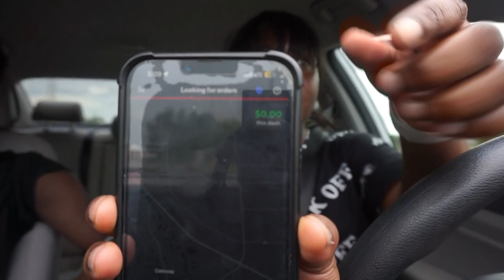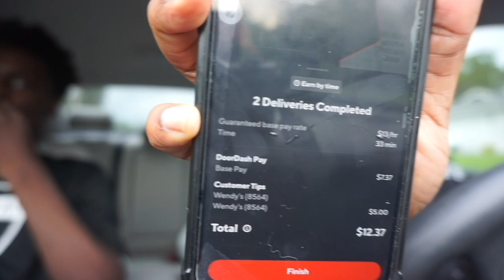WEEKLY VLOG: TRYING OUT DOOR DASHING + SHOPPING + VENTING + MORE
Heyyyyyyyy y'all !! welcome back to another week of the vlog. This week we are doing side hustles + going shopping + and of course venting.